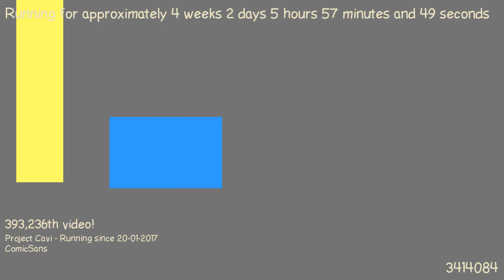1487563317 - Webdriver Cavi - H2